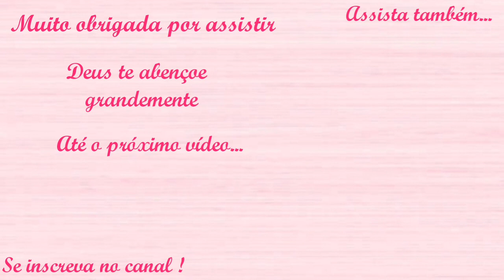Nosso jantar foi pamonha, fizemos em casa uma pamonha deliciosa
No vídeo de hoje venho compartilhar nossa noite da Pamonha,  resolvemos comprar a massa e preparar em casa do nosso jeitinho. Ficou maravilhosa...

Flavilene Casinha Simples

Quer conversar comigo? Direct no Instagram